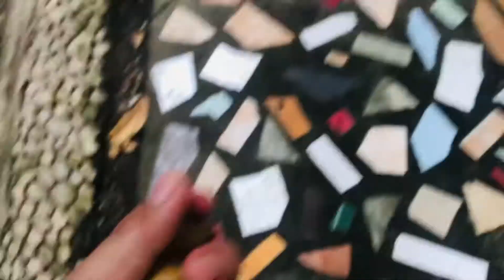PART 1:HARVESTING LANZONES ANG DAMI NAMIN NAKUHA| BACKYARD FRUIT